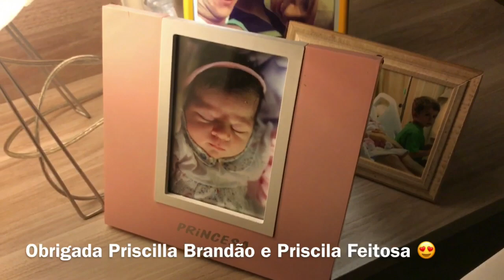Teste do pezinho, pressão alta e Trairi